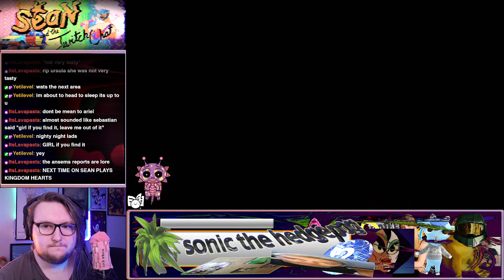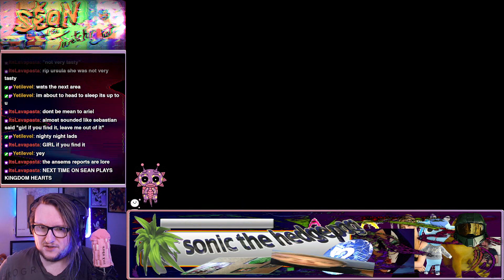Lil Gator Game: Basically Making a Jon Favreau Movie (Full Stream) (Part 2)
You can get Lil Gator Game on steam or the nintendo switch eShop
(this is the switch version)